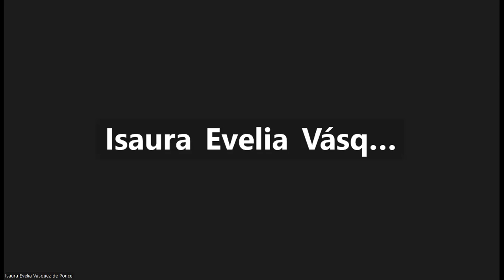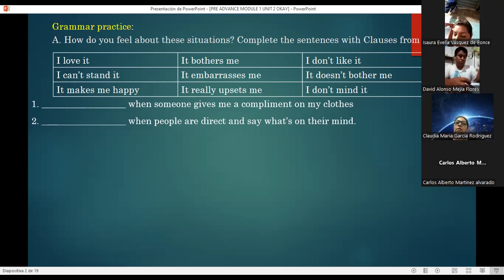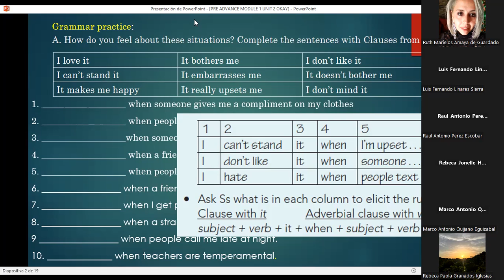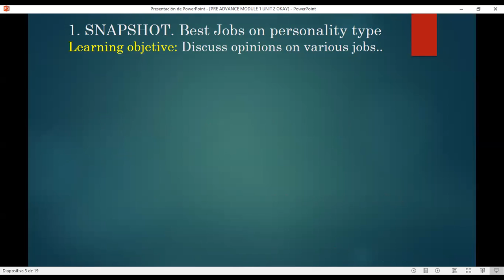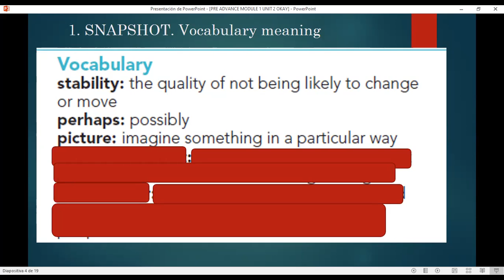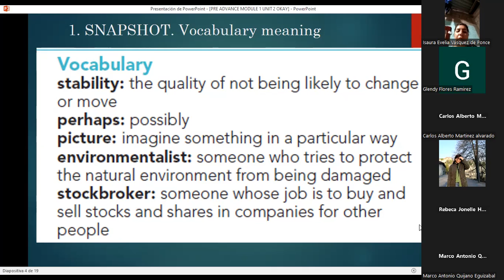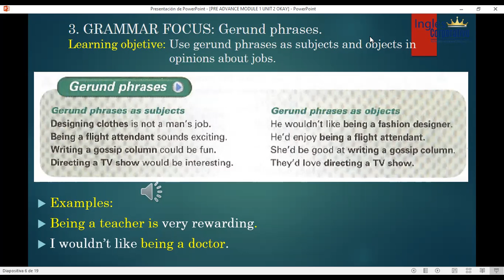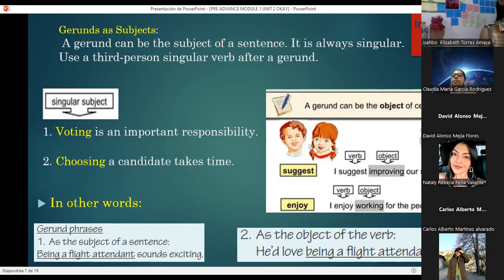SESION3-04-10-2023-FI-REGA-111-LOPEZ-JOBS AND GERUND PHRASES